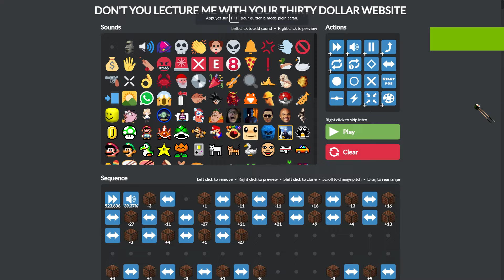Russia national anthem